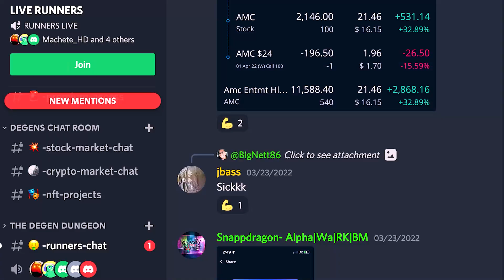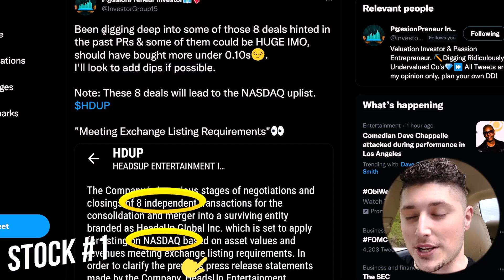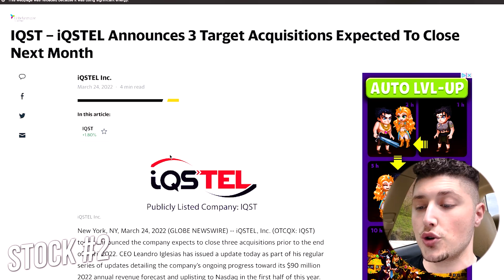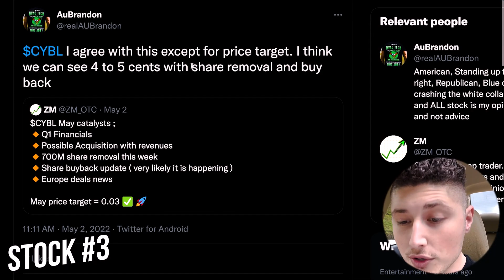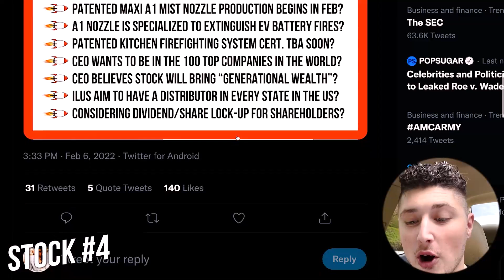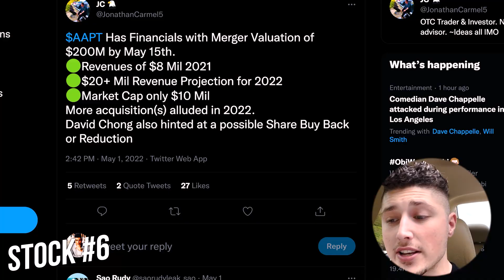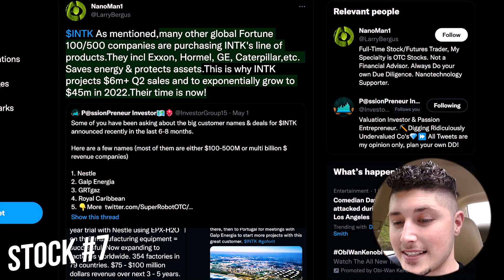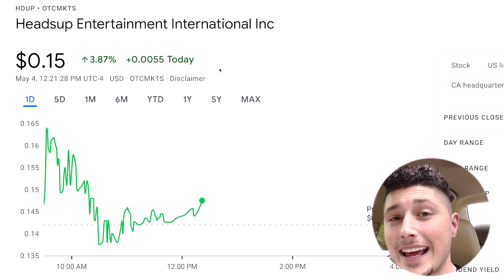HURRY! 💥 10 PENNY STOCKS READY TO EXPLODE! 🚀 1000% GAINS INCOMING IN 2022!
IQST – iQSTEL Announces 44% Year Over Year Revenue Growth To $64.7 Million With 59% Gross Profit Increase
Cyberlux Corporation (OTC: CYBL) Reports Record Financial and Operational Results Delivering $8.1M in Revenue
Vicinity Motor Looks Cheap Based On 2022 Forecasts, It's My Top Pick In EV Space
AAPT Has Financials with Merger Valuation of $200M by May 15th.
HDUP Press Releases and Twitter updates starting pre-market tomorrow!
$ILUS Progress update
💥 Discord Community DAILY Trade ALERTS:
💥 LIMITED TIME ONLY: Deposit $1 and Get 3 Free Stocks Plus an Additional 1 Free Share of NIO on moomoo ( EXCLUSIVE!

-Brendan Guastaferro